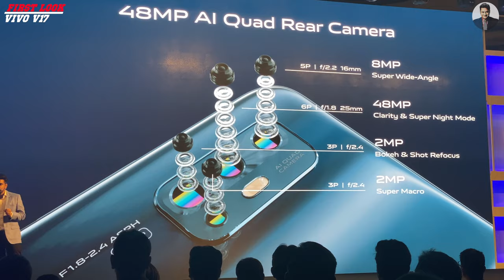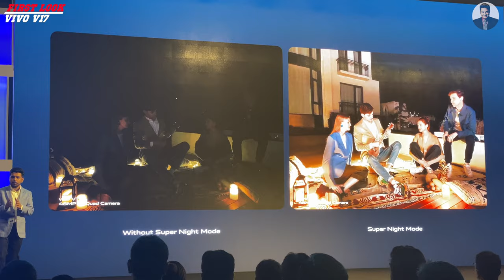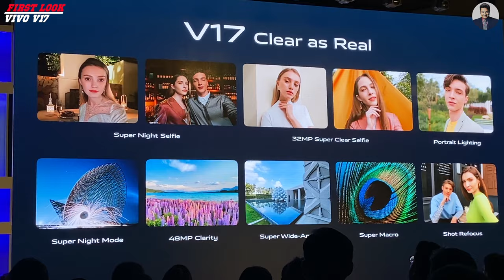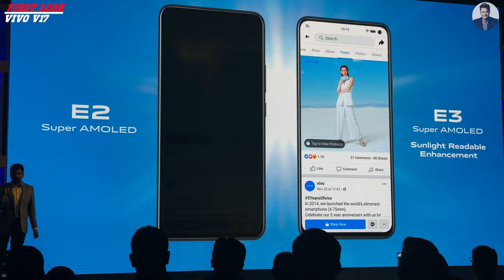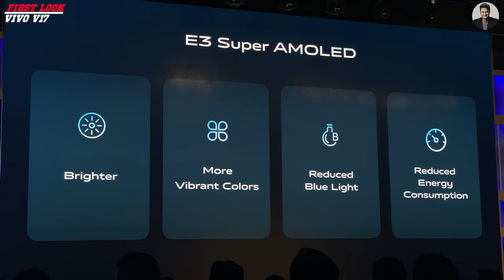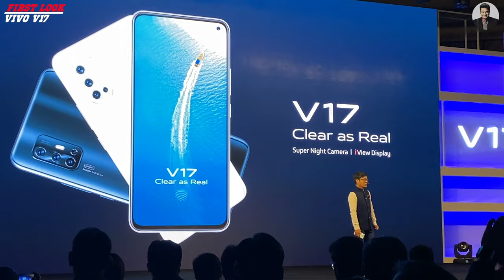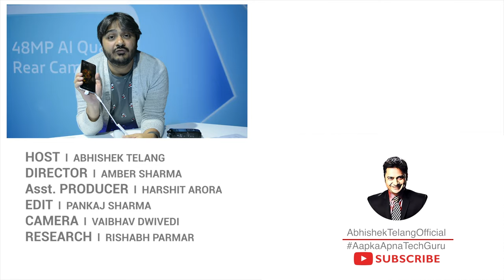Vivo V17 First Look - Smallest Punch Hole Camera + Super Night Mode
Dosto,
Vivo V17 officially launched in India, priced at ₹22,990. Vivo V17 comes in only one variant which is 8 GB RAM + 128 GB ROM. It comes in two attractive colors - Midnight Ocean & Glacier Ice. Sales starts from 17 December.

Vivo V17 got the smallest punch hole camera in trhe market and it also have its Super Night Mode, which Vivo is claiming to be the way ahead than its competitors.

In this video I am sharing my first look impressions of Vivo V17.
vivo v17 night
vivo v17 selfie camera night mode
vivo v17 front camera night mode

With Love,
Aapka Apna Tech Guru
Abhishek Telang